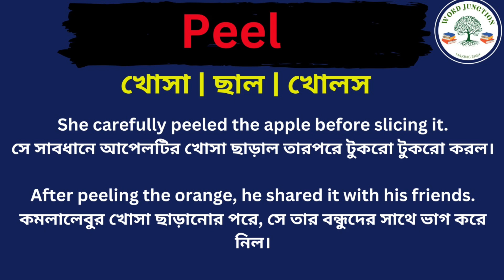Peel Meaning in Bengali/Peel Mane Ki, Peel Explain in Bengali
Hi Friend this Video is about Peel Meaning in Bengali/Peel Mane Ki
Peel Explain in Bengali